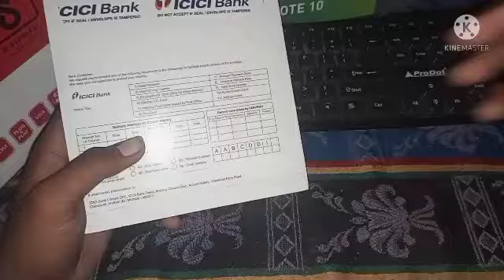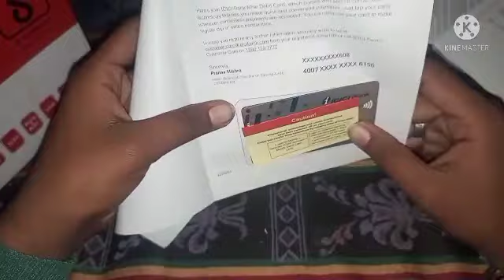ICICI bank welcome kit | icici debit card unboxing | full review | ICICI mine saving account